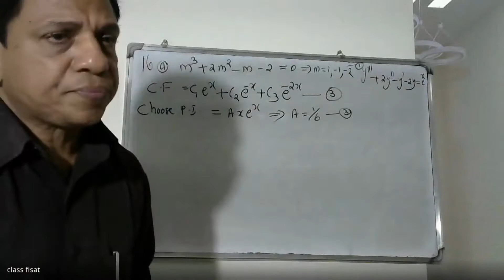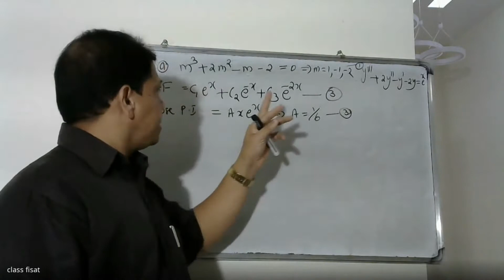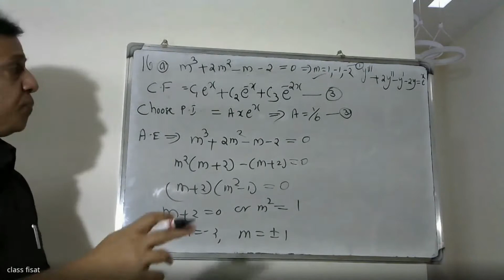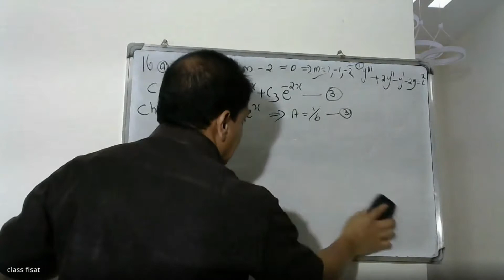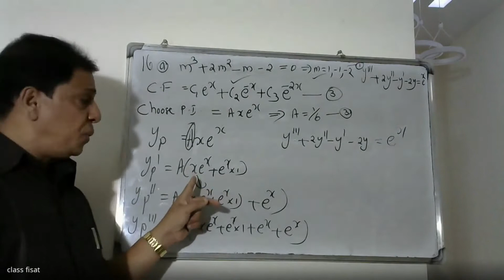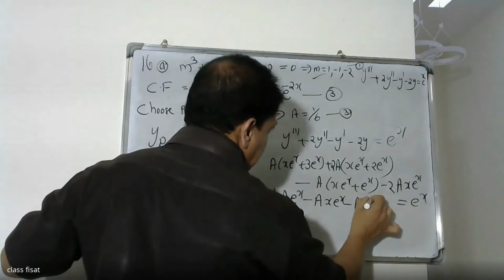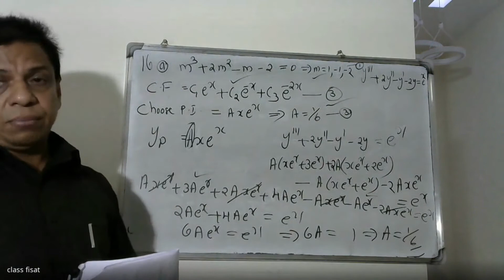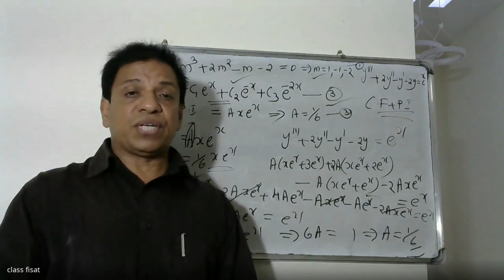ANSWER KEY-QUESTION -16(a) | MAT-102 |KTU-2019 SYLLABUS I SEM-S2